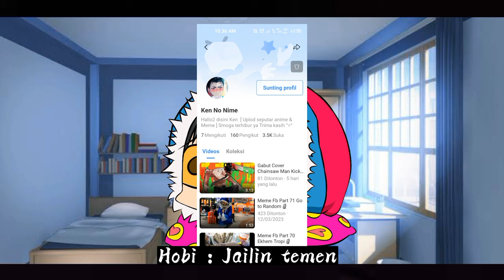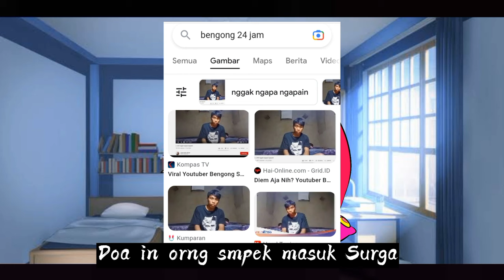[ INTRO ] | Vtuber Baru Noda °~°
Halo Noda disini •~•,

Apa aja yg kulakukan di konten ini?

-Random Post Mengisi Kegabutan dan ngk mau kosong
-Q&A about Me ?(⁠ㆁ⁠ω⁠ㆁ⁠)
-Cover Song
-ngegame
-Dubbing Anime/ Char Game

kritik saran di persilahkan ,ditunggu ya teman2(⁠≧⁠▽⁠≦⁠)